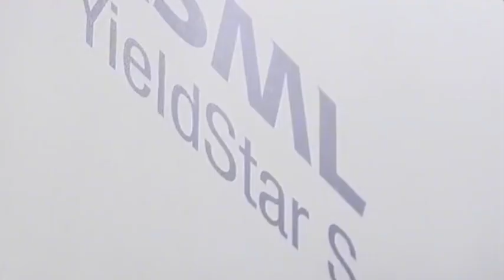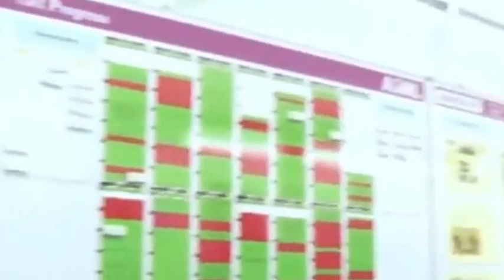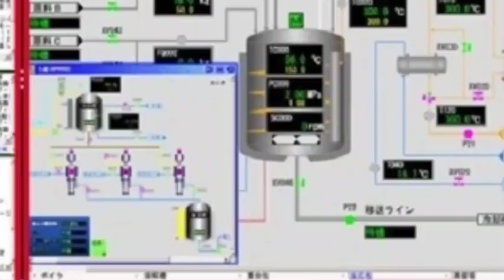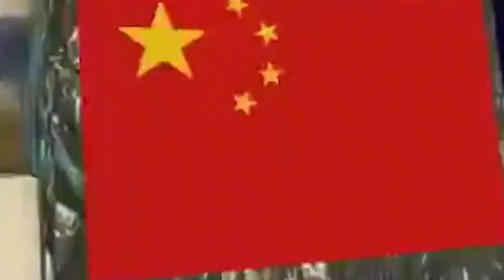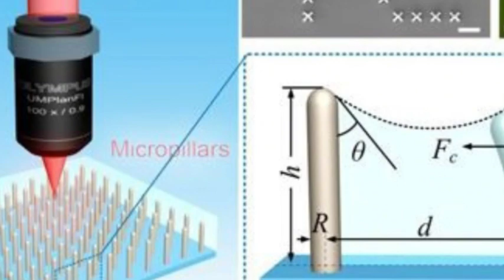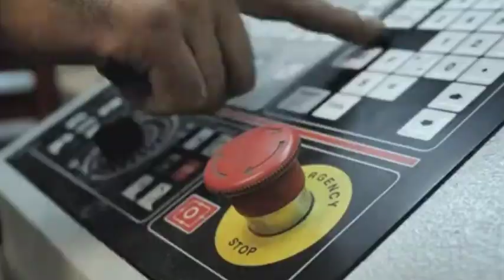After Canon's nanoimprint technology achieves 5nm mass production, it will sprint towards 2nm chips.